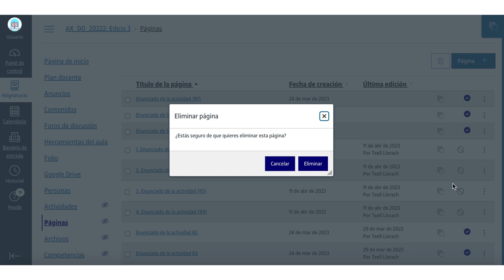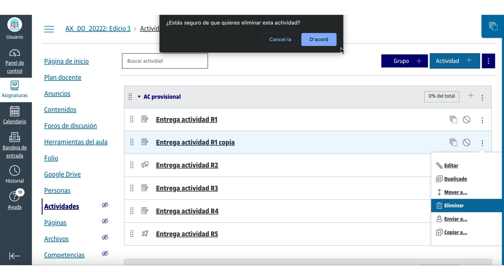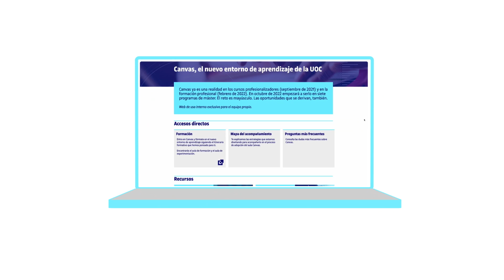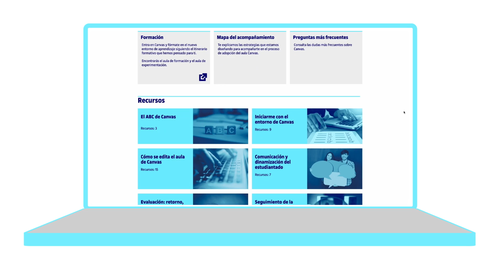Com esborrar activitats i pàgines de manera segura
En aquest vídeo veurem com esborrar elements pàgines i activitat de manera segura